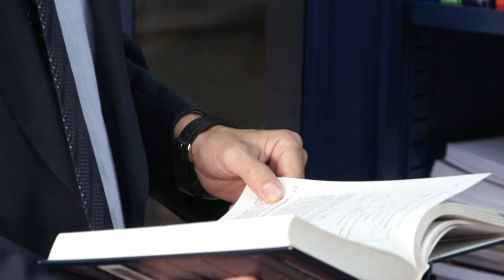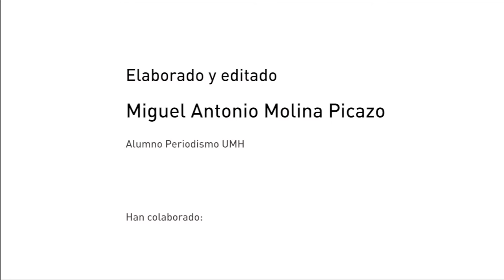Grupo Estadística Computacional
El grupo de Investigación de Estadística Computacional del Centro de Investigación Operativa de la UMH, que dirige su director Domingo Morales, ha creado un programa informático que proporciona estimacio- nes fiables de indicadores poblacionales sin la necesidad de aumentar el tamaño muestral de la encuesta.

Este software ya ha sido aplicado  con éxito en encuestas de la estadística pública espa ñola por el Instituto Nacional y Valenciano de Estadística.